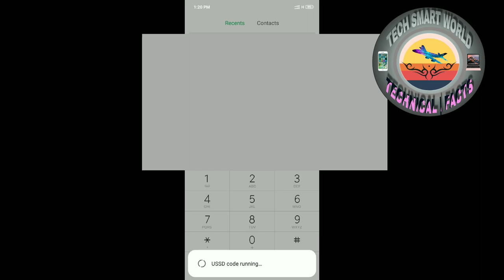How to get free 10 GB internet from sim.(GOOD NEWS)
In this video i am going to show you that How can you get 10 GB free data in your Idea sim.By 1 code you get 10 gb free data.

Well Come to my channel.Here you can find Tech & Facts video. And sometime i upload Unboxing video.